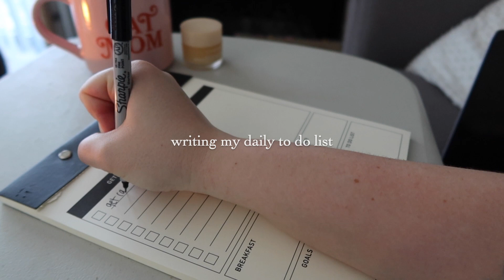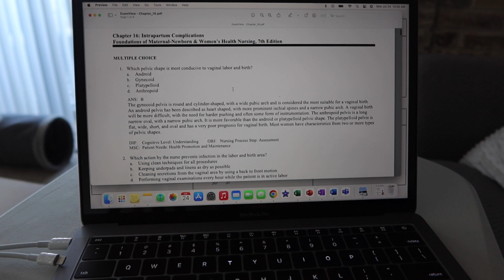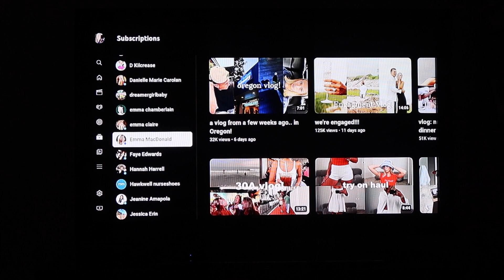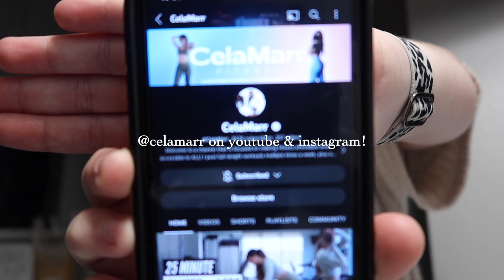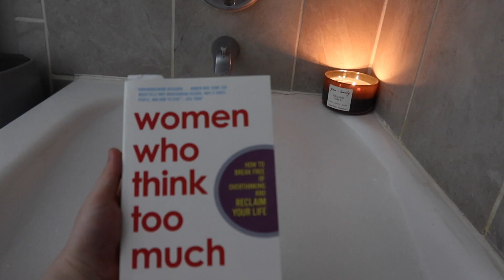Nursing student daily vlog 🫶🏻 studying, grocery haul, bubble bath, running errands nursingstudent 🩺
I am so glad you're here! I hope you enjoyed this vlog!! Thanks so much for the continued support we are currently at 1,154 subscribers!

MY DUNKIN ORDER: Iced Original Latte with Carmel & Vanilla bean syrup & Salted Caramel Cold Foam
MY STARBUCKS ORDER: Iced White Chocolate Mocha with Carmel Drizzle & Sweet Cold Foam

MY EVERYDAY NURSING SCHOOL THINGS:
Nursing School Backpack

Nexus Nursing on Youtube: @NexusNursing
Nurse Sara on Youtube: @RegisteredNurseRN
Simple Nursing on Youtube: @SimpleNursing